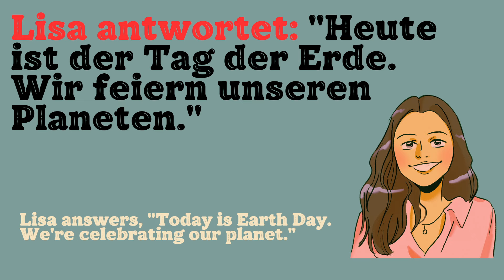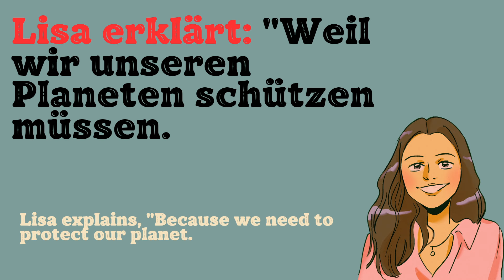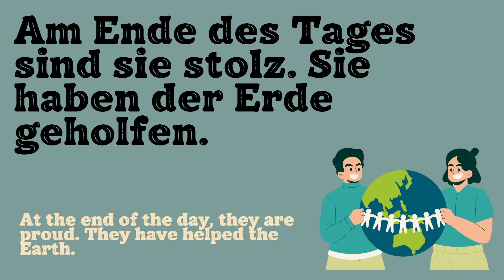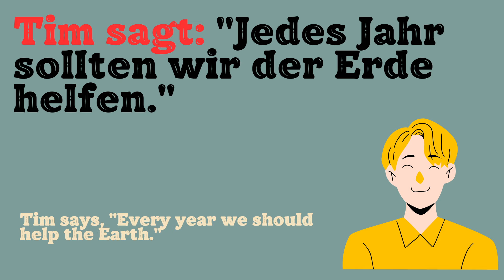German Short Stories for Beginners | A1-A2 | 'Der Tag der Erde' german germanstory✨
Greetings, everyone!
In this video, we're delving into German through an engaging short story. It's designed to assist you in comprehending German within a context, refining pronunciation, mastering grammar, and expanding your vocabulary. I encourage you to read along with me, taking it slowly and expressing clearly.
Feel free to drop a comment to let me know if you'd appreciate more story videos like this one!